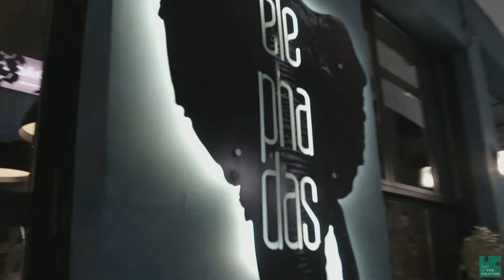Ιδιοκτήτης μπαρ - Ένας Κόσμος Μεταναστεύει - βίντεο #5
Οι Παλαιστίνιοι αποτελούν τη μεγαλύτερη πληθυσμιακά ομάδα προσφύγων παγκόσμια μετρώντας 5,2 εκατομμύρια άτομα εδώ και 70 χρόνια.

*Διεθνής Οργανισμός Μετανάστευσης
*UNRWA

Tι κοινό μπορεί να έχει ένας μπάρμαν, μια ιδιωτική υπάλληλος, ένας γυναικολόγος, ένας βιολιστής και μια καθηγήτρια; Τι κοινό μπορεί να έχεις εσύ με τον “άλλο”;

Πως ένα τόσο φυσικό φαινόμενο για το ανθρώπινο είδος θεωρείται σήμερα απίστευτα τρομακτικό και επικίνδυνο; Γιατί η μετανάστευση θεωρείται κάτι τόσο κακό όταν τη βλέπει κανείς από την πλευρά της χώρας υποδοχής; Γιατί για τους ανθρώπους που φεύγουν, η μετανάστευση πολλές φορές, πέρα από τις δυσκολίες που κρύβει, συμβολίζει την ελπίδα για ένα καλύτερο αύριο;

Η καμπάνια “Ένας κόσμος μεταναστεύει” διηγείται ιστορίες πραγματικών ανθρώπων. Ανθρώπων όπως εμείς. Ανθρώπων, που άφησαν την πατρίδα τους για να σπουδάζουν, να δουλέψουν, γιατί ερωτεύτηκαν, γιατί αναγκάστηκαν, γιατί θέλησαν. Παιδιών, που μεγάλωσαν ανάμεσα σε χώρες και κουλτούρες και είναι η πιο όμορφη και ελπιδοφόρα “συνέπεια” της μετανάστευσης.

Σκηνοθεσία / Μοντάζ  / Sound Design: Θανάσης Τότσικας
Σενάριο / ιδέα: Θανάσης Τότσικας, Γιώργος Νούνεσης
Διεύθυνση Φωτογραφίας: Tojeri Yataneta
Ήχος: Στέφανος Ευθυμίου
Μίξη Ήχου: Σπύρος Ρουμελιώτης
Μουσική: “Lokums and Matches” by Palov meets Ang.Angelides, from “He Hecho Mucho Por Ti” Spang Recordings
Παραγωγή / Οργάνωση Παραγωγής: Part of the Solution
Σπικάζ: Ηλέκτρα Αποστόλη
Γραφικά: Γιώργος Νούνεσης

Παίζουν: Nadi Rezeq

Ευχαριστίες: Elephadas και όλους τους εργαζόμενους, Medialuz Alexis, Elephadas Nikos, φάνης Καρράς, Σέργιος Κοτσόβουλος, Ανδρομάχη Παπαιωάννου, Αλέξανδρος Αριστόπουλος, Αλεξάνδρα Δυράνη Μαούνη, Άγγελος Αγγελίδης, Spilios Palov